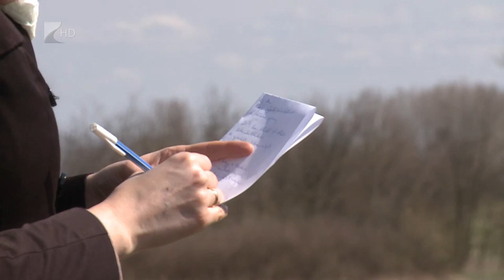Hídrekonstrukció - Kölcsey Tv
Közel négymillió forintból újult meg egy, az M3-as autópályán átívelő híd Kálmánháza mellett. A hídrekonstrukcióval egy 2014 óta húzódó probléma oldódott meg, eddig ugyanis csak egy öt kilométeres kerülővel voltak elérhetők a környéken fekvő mezőgazdasági földek.